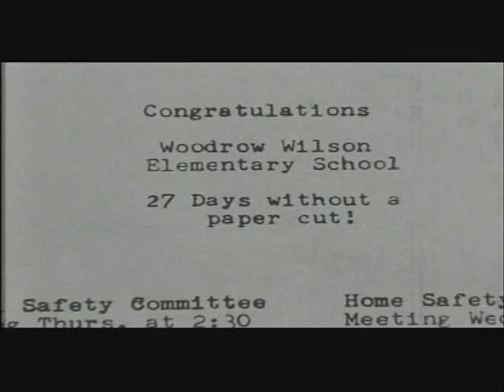Safety and You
A short educational film. (From the Weird Al Show)